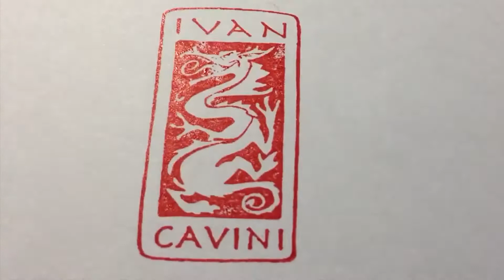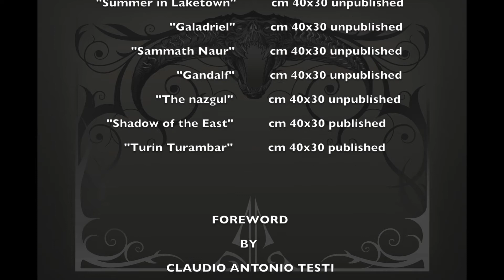LEGENDARIUM by Ivan Cavini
Artbox handmade in Italy - LIMITED EDITION -